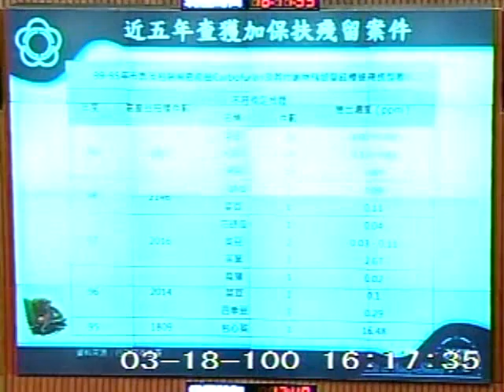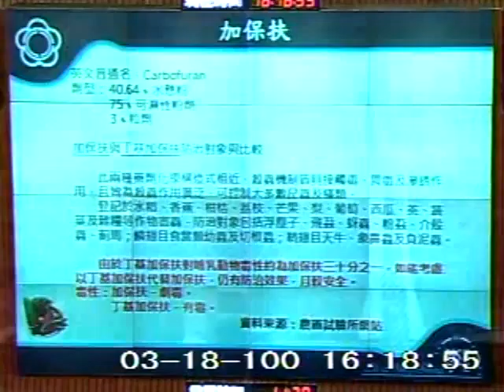2011-03-18 李明星 發言片段, 第7屆第7會期第5次會議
會議簡介: 第7屆第7會期第5次會議一、18日上午9時至10時為國是論壇時間。二、對行政院院長提出施政方針及施政

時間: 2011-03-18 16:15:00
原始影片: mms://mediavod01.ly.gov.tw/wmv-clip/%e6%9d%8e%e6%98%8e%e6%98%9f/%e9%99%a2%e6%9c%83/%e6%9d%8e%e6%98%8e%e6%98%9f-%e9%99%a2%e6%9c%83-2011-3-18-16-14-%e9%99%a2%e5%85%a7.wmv